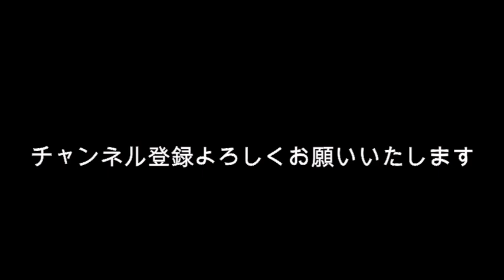純列リーダー酒井脅迫？高齢メンヘラファン三井由起子容疑者ってどんなヤバい女？